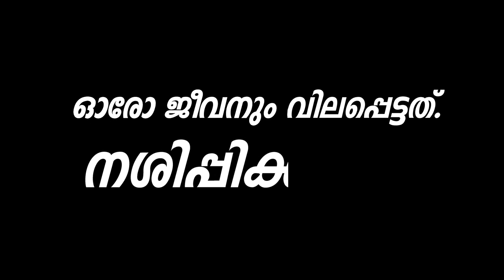Stand up Comedian Sajeesh kuttanellur's Comedy Skech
Blue Whale Suicide Game.. 😟 bluewhalechallenge, ലോകത്തെ ഭയപ്പെടുത്തി കൊണ്ടിരിക്കുന്ന ബ്ലൂ വെയിൽ (bluewhale) ഗെയിം എക്‌സ്‌ക്ലൂസീവ് കോമഡി... !! Don't Miss the Climax guys !!!